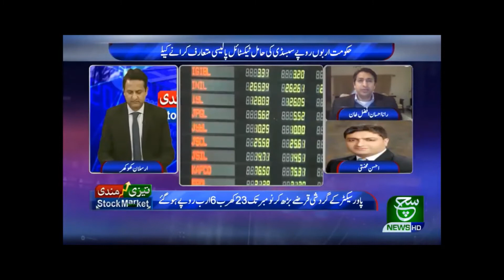Rana Ihsaan Afzal Khan | 8th Jan 2021 | SUCH TV